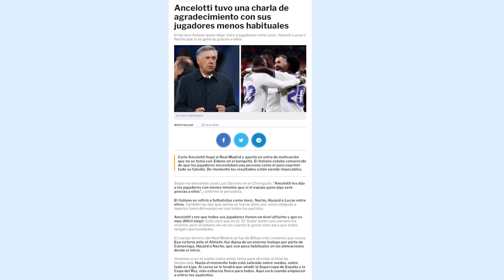JL Sánchez desvela lo que Ancelotti le dijo a los jugadores tras el partido de Bilbao ES PARA AMARLO